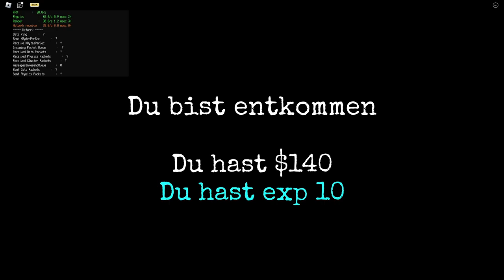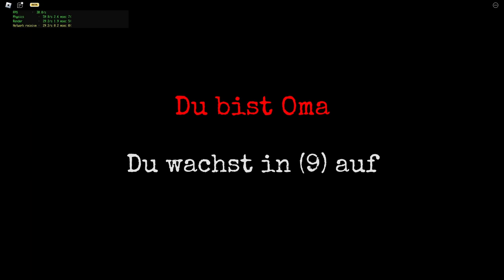2 Lostis Zocken Ein Game, Random Vallah! | Roblox: Granny | Deu/Ger | Jan Meyer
⬇️ ᴏꜰꜰɴᴇɴ ⬇️

Mit dabei - @karimokarimo1506